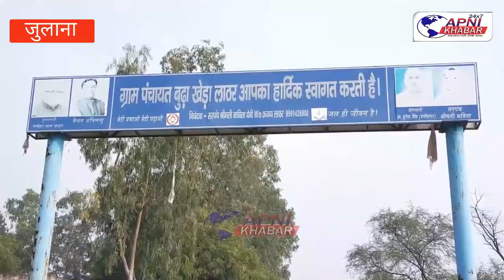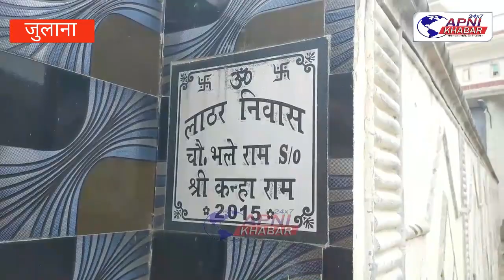गांव के बेटे को यूपी में समाजवादी पार्टी का चुनाव टिकट मिलने के बाद गांव में खुशी का माहौल.....